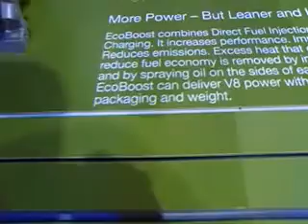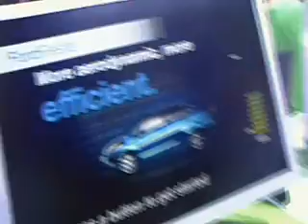LA auto show Ford